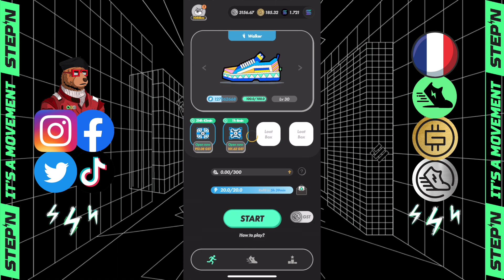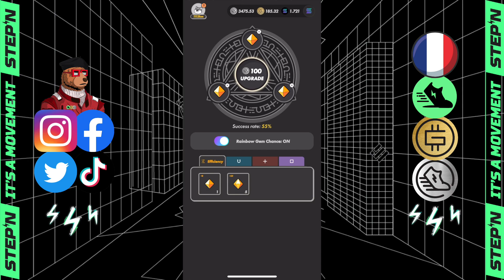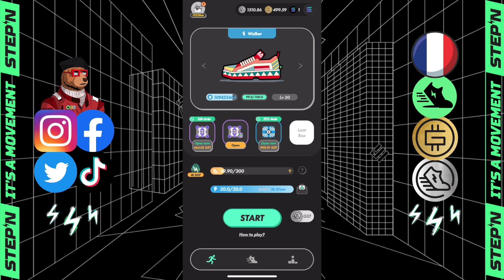STEPN UPGRADE : STEPN IN-APP ! MYSTERY BOX + ENHANCE SNEAKERS + UPGRADE GEMS ! 🎁⚙️💎👟⚡️™️ (48)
⚠️ Pour soutenir la chaîne YouTube, c'est gratuit et rapide ⬇️
MERCI la Team 🫂💙 ! C'est important et vraiment motivant 🔋👟⚡️™️

                         ℹ️ INFORMATIONS SUR LA VIDÉO ℹ️

Dans cette vidéo : On va voir plusieurs actions dans l'application STEPN !

🎁 Ouverture de MYSTERY BOX STEPN !
⚙️ Assemblage de baskets STEPN !
💎 Amélioration de gemmes STEPN !

00:00 Introduction !
00:12 STEPN IN-APP !

STEPN, l'application qui combine SPORT, CRYPTOMONNAIE et NFT !
C'est la première application basée sur le concept MOVE TO EARN ! Elle te permet de gagner de l'argent tous les jours en marchant ou en courant !

Le projet vise à inspirer des millions de personnes à adopter un mode de vie plus sain, à les connecter au Web3 et à lutter contre le changement climatique !

🔔 Pour découvrir le projet STEPN !
🔔 Pour un suivi des mises à jour et des événements !
🔔 Pour évoluer, échanger, dialoguer ensemble sur le sujet !
🔔 Pour des astuces et des conseils afin d'utiliser au mieux l'application STEPN !